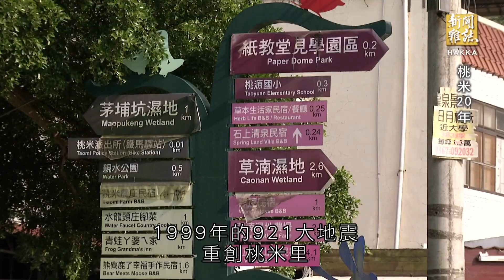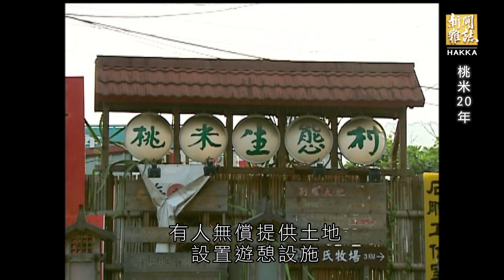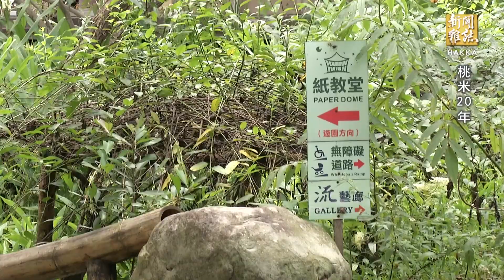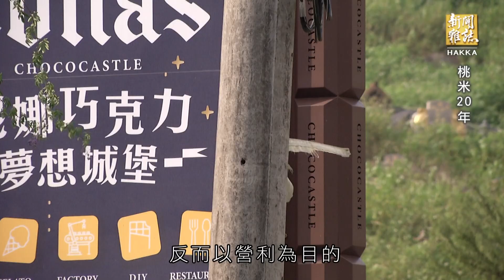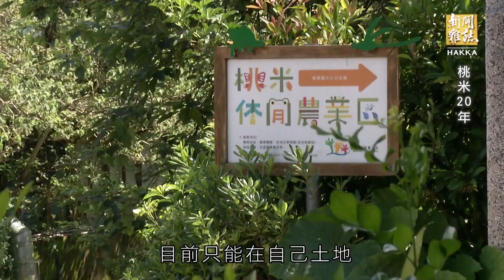《桃米20年》客家新聞雜誌第660集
埔里鎮的桃米里在921之前，是一個寂寂無名的小山村，當地人稱為「挑米坑」，為什麼叫「挑米坑」呢？原來，早年埔里的人要挑米到水里去賣，都要經過挑米山這個地方，而山腳下這個休息歇腳的地方，就叫「挑米坑」，桃米里在921當時，雖然遭逢巨變，卻透過豐富的生態重建家園，從埔里最窮的里，翻身為令人稱羨的模範社區，也就是大家所熟知的，「桃米生態社區」，20年過去了，我們重回桃米里，來看看這些年的變化。